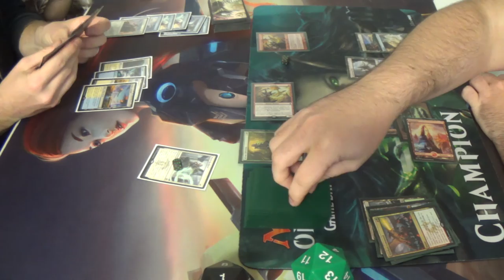Standard Magic (KTK-OGW) — Ojutai Control vs. Temur Landfall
This is the fifth Swiss round of this season's PPTQ at the Missing Piece.

Thanks to our patrons:
BasicSwamp
Marc de Falco
Vladictus